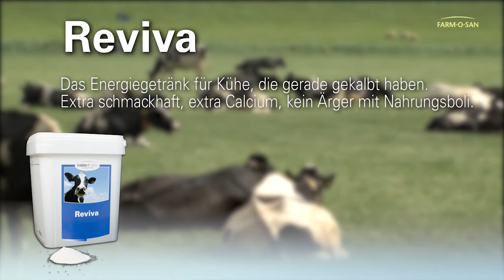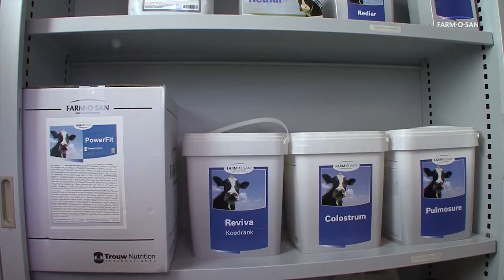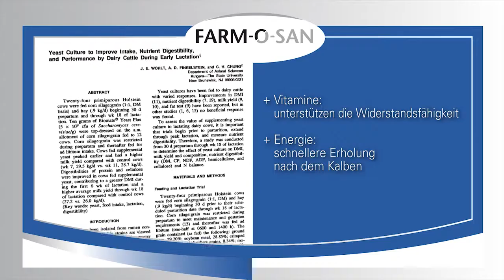FarmOSan | Reviva DE | Sloten GmbH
Reviva. Der orange Energiedrank zur schnellen Regeneration nach der Abkalbung.